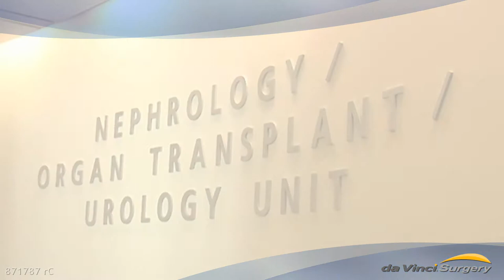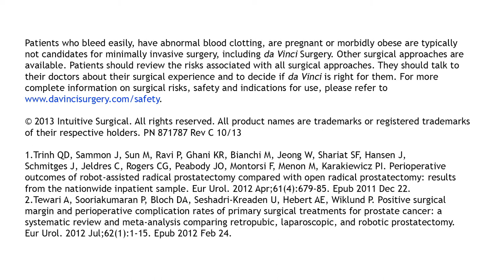da Vinci Prostatectomy VS Brachytherapy with Dr. James Porter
Hear what a da Vinci Urologist and three of his patients have to say about da Vinci Surgery.